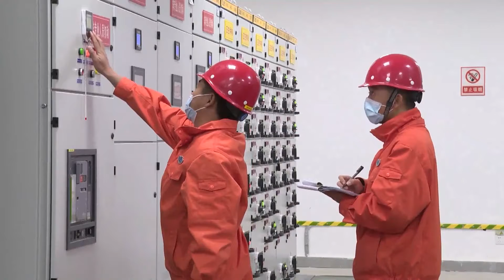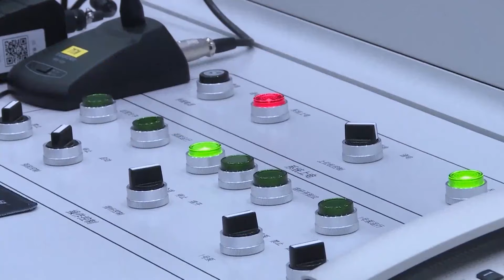จีนส่งจรวดรุ่นใหม่ พร้อมเปิดใช้งานฐานยิงจรวดอัจฉริยะครั้งแรก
เมื่อเร็ว ๆ นี้ ประเทศจีนได้ประสบความสำเร็จในการยิงจรวดขนส่ง “ลองมาร์ช-6” รุ่นดัดแปลง โดยนำดาวเทียม “ผู่เจียง-2” และ “เทียนคุน-2” เข้าสู่วงโคจรได้อย่างราบรื่น ซึ่งจะเริ่มปฏิบัติภารกิจต่าง ๆ ทั้งการวิจัยทดลองทางวิทยาศาสตร์ การสำรวจสำมะโนที่ดินและทรัพยากรของจีน และทดสอบเทคโนโลยีการตรวจสอบสภาพแวดล้อมในอวกาศ เป็นต้น
จรวดขนส่ง “ลองมาร์ช-6” รุ่นดัดแปลง เป็นจรวดขนส่งแบบไร้มลพิษรุ่นใหม่ของจีน และยังเป็นจรวดขนส่งแบบประกอบติดถาวรรุ่นแรกของจีนด้วย มีเอกลักษณ์สำคัญที่ต่างกับจรวดรุ่นอื่น ๆ อยู่ที่มอร์เตอร์เชื้อเพลิงเหลวที่อยู่ในโมดูลหลักของจรวด ซึ่งมีสมรรถสูงและสามารถทำงานเป็นเวลานาน ส่วนบูสเตอร์ที่ติดรอบจรวดทั้งสี่ด้านก็ใช้มอเตอร์เชื้อเพลิงแข็งที่มีกำลังขับสูง และบำรุงรักษาได้อย่างสะดวกง่ายดาย ซึ่งสามารถผสมผสานคุณสมบัติเด่นของเครื่องยนต์ทั้งสองแบบได้อย่างลงตัว
นอกจากนี้ ในระหว่างภารกิจการส่งจรวดดังกล่าว ประเทศจีนยังได้เริ่มใช้งาน “ฐานส่งจรวดอัจฉริยะ” เป็นครั้งแรกอีกด้วย ซึ่งสามารถควบคุมจากระยะไกลและไม่ต้องใช้เจ้าหน้าที่คอยเฝ้าดูแลในหลาย ๆ ขั้นตอนตั้งแต่การติดตั้งจรวดไปจนถึงการยิงขึ้นสู่อวกาศ
ก่อนหน้านี้ การทำงานของอุปกรณ์ภาคพื้นดินส่วนใหญ่จะควบคุมโดยเจ้าหน้าที่ในส่วนหน้า ซึ่งเจ้าหน้าที่ทั้งหมดจะต้องอพยพออกจากพื้นที่ยิงจรวดก่อนการยิง 15 นาที แต่ที่ฐานยิงจรวดอัจฉริยะนั้น เจ้าหน้าที่ภาคพื้นดินสามารถเดินทางออกจากฐานยิงจรวดก่อนการยิงจรวด 4 ชั่วโมง แล้วไปยังห้องควบคุมระยะไกลเพื่อควบคุมการทำงานและดูแลความเรียบร้อย ซึ่งสามารถเตรียมการอย่างรวดเร็วและส่งจรวดด้วยปุ่มเดียวอย่างแท้จริง ทำให้ขั้นตอนการส่งจรวดในหนึ่งครั้งใช้เวลาเหลือเพียง 14 วัน ซึ่งตอบสนองต่อภารกิจการยิงจรวดที่เร่งด่วนและต้องยิงจรวดหลายครั้งได้อย่างมีประสิทธิภาพ